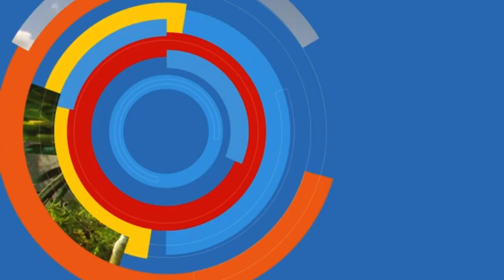Caldeirão do Huck: Vinheta de Patrocínio | Recife - PE (Junho/2020)